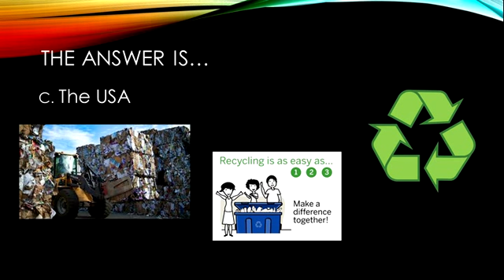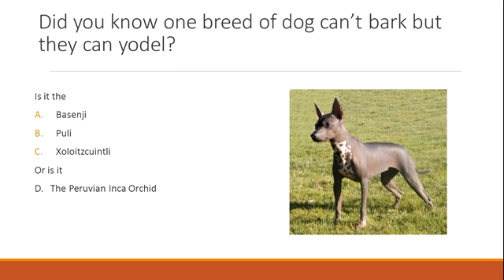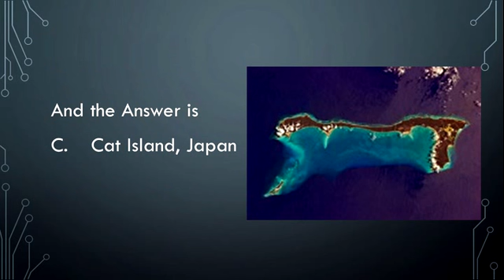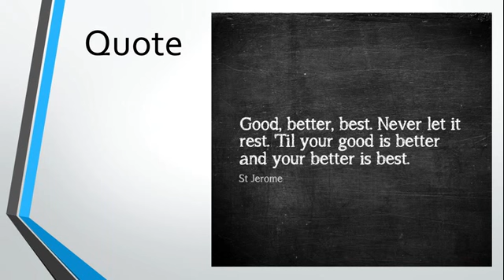1 26 17